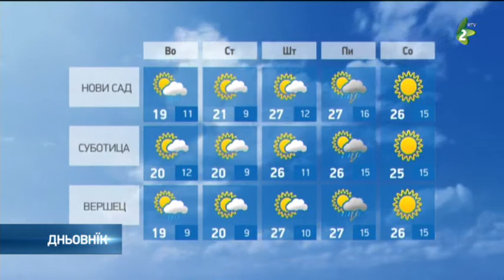хвиля 2.6.2020.-hvilja 2.6.2020.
Наютре будзе швижо за тоту часц рока зоз пременлїву похмареносцу и краткотирвацим дижджом. Предвидзую ше и длугши слунечни интервали и вецей слунечни годзини на сиверу Войводини. Ранша температура будзе од 9 по 12, а найвисша дньова од 19 по 21 ступень. На стреду будзе дакус цеплєйше зоз слунечнима периодами, aлє можлїви краткотирваци диждж и гирменє. Дньова температура будзе од 19 по 22 ступнї. Од швартку будзе вельо цеплєйше, местами можлїви диждж, а дньова температура будзе висша як 25 ступнї. През викенд будзе умерено цепло и пременлїво похмарене, зоз слунечнима периодами и можлївим краткотирвацим дижджом.